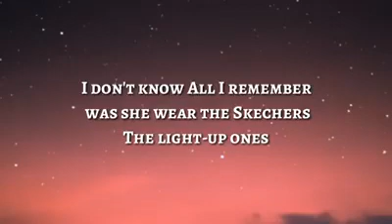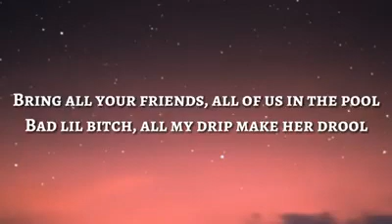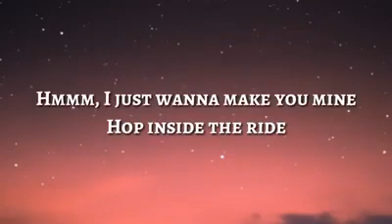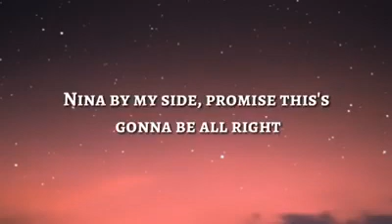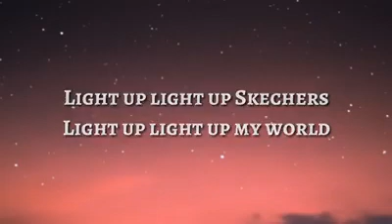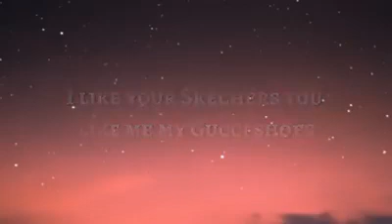I LIKE YOU SKECHERS